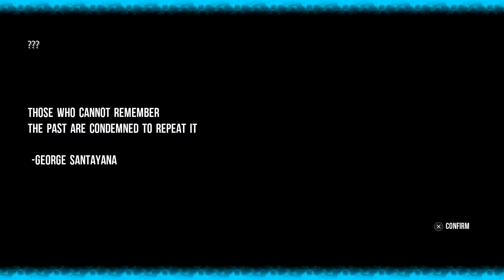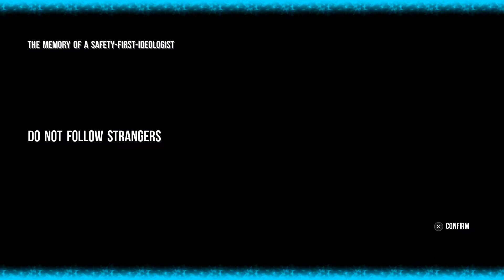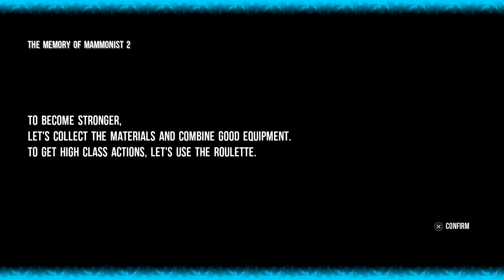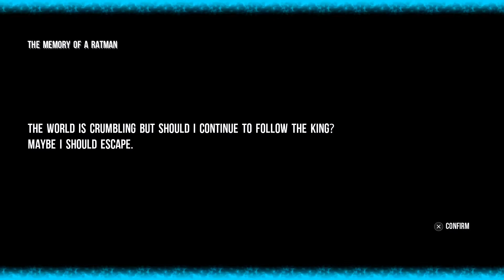Do We Get The Loot? - The Dice is Cast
Checking out a new budget action hack and slash with an element of chance.